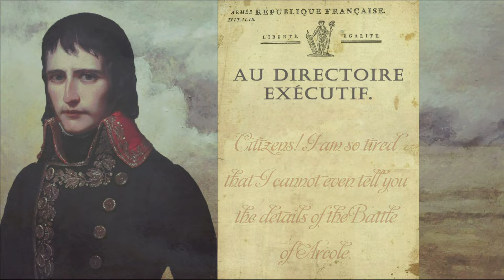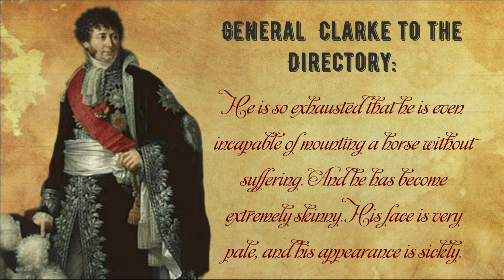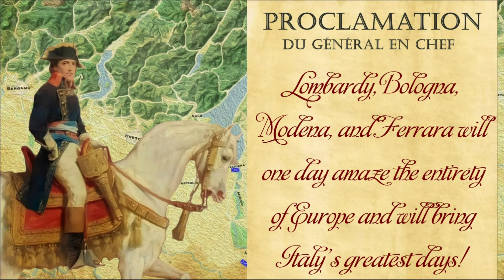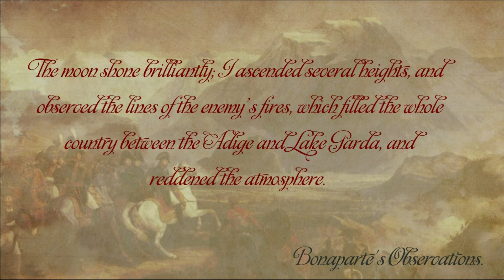Battle of Rivoli. Bonaparte in Italy#8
The Battle of Rivoli (14-15 January 1797) was the climactic battle of Napoleon's Italian Campaign of 1796-97. A fourth and final attempt by the Austrian army to relieve the siege of Mantua was thwarted by Napoleon Bonaparte's Army of Italy at Rivoli. The French victory led to the fall of Mantua and the evaporation of Austria's control of northern Italy.

Among the sources we have used are the following:
 «Napoleon’s 1796 Italian Campaign» (Carl Von Clausewitz).
 «The Campaigns of Napoleon» (David Chandler)
«Bonaparte en Italie» (Bouvier F.);
«Campagne de l’Armée d’Italie» (Fabry G.);
«Napoléon Bonaparte Correspondance générale»